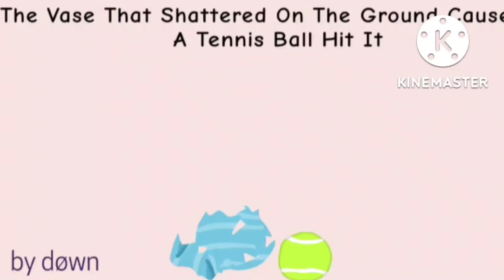Object Frick RebooTWOed 1:Basket"Ball"oon